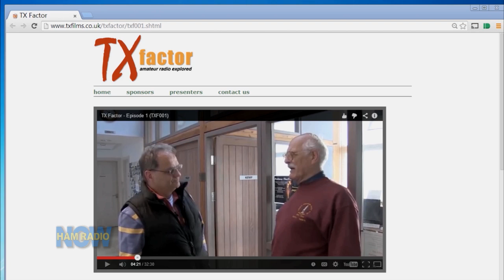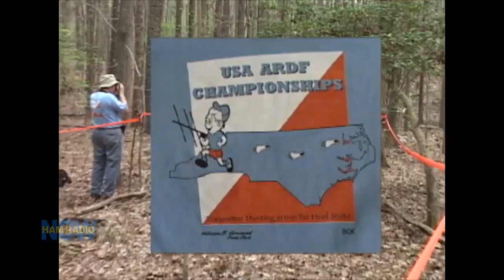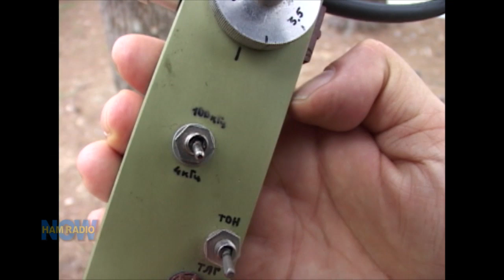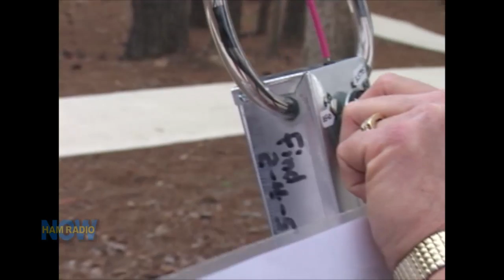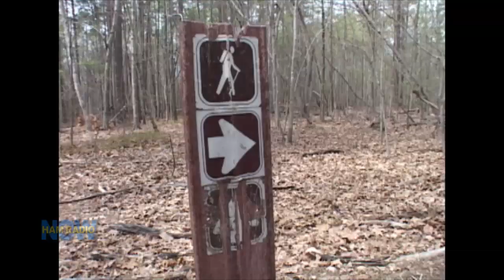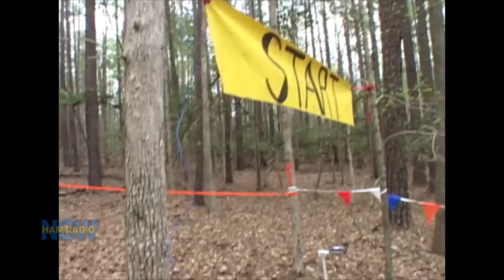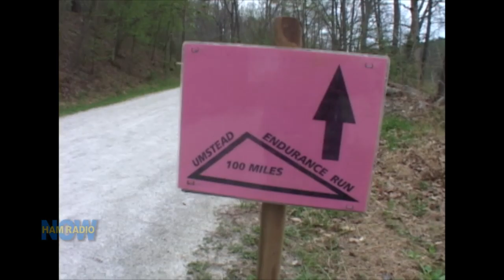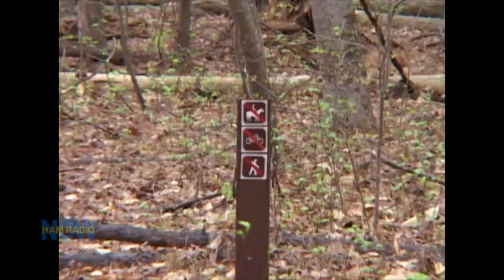Episode 134: ARDF (Fox Hunting)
ARDF - Amateur Radio Direction Finding - is the European style on-foot version of Fox Hunting. This program, from the ARVN vault, is the 2006 USA ARDF Championship that qualified hams for the world ARDF event that year. Don't worry about "2006," this isn't all about results. It's about the people, the techniques and the equipment involved in this fascinating aspect of ham radio.